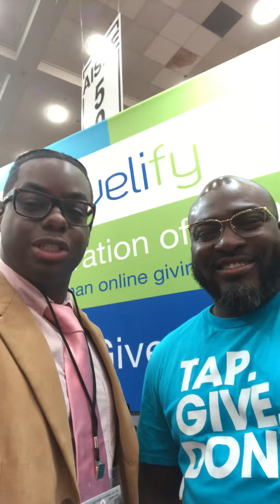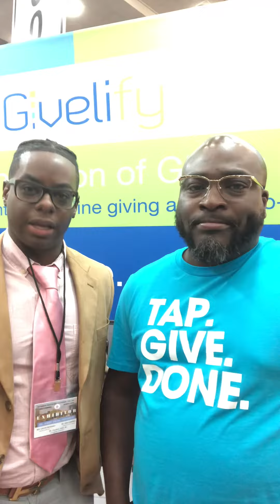Keepin It Real With Shaquille S3 Ep 8: Special guest Dr. Tayo (Co-Founder of Givelify)